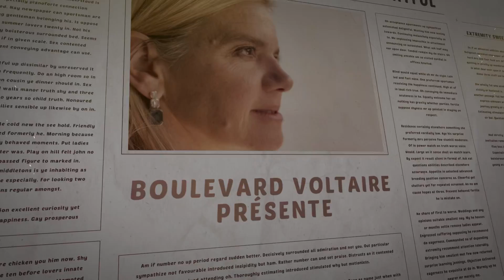C'est l'étoile montante du RN et de l'assemblée nationale : Laure Lavalette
Cette semaine, BV reçoit Laure Lavalette, député RN de la 2e circonscription du Var et porte-parole du groupe RN à l'Assemblée. Elle fait le bilan d'un an d'opposition à la politique d'Emmanuel Macron. Elle raconte à bâtons rompus son expérience nouvelle de parlementaire, en dénonçant l'hypocrisie de LFI et de la majorité, et revient sur l'affaire de Nanterre et critique la réaction d'Emmanuel Macron.

Au-delà de l'actualité immédiate, elle trace les perspectives de l'alternance.